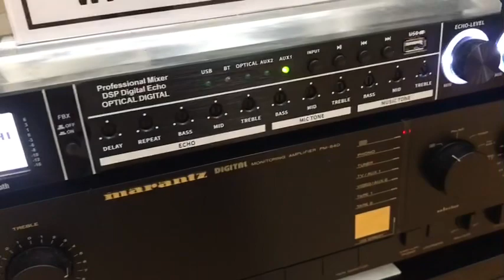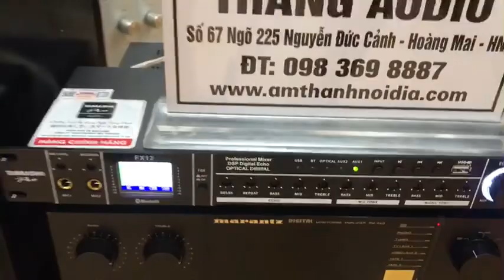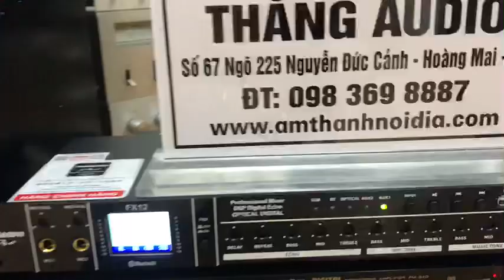Dịch bệnh, giảm giá bộ karaoke cực gấu yamaha chỉ còn 17,8tr ( ko dịch 19,5tr)